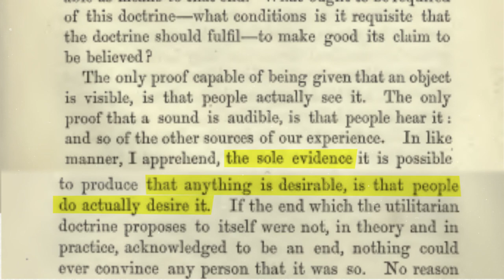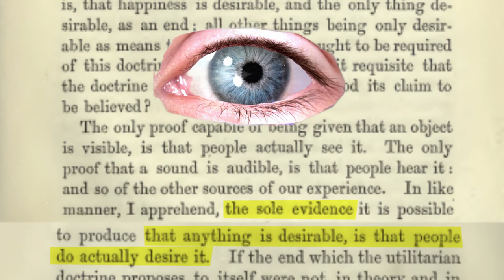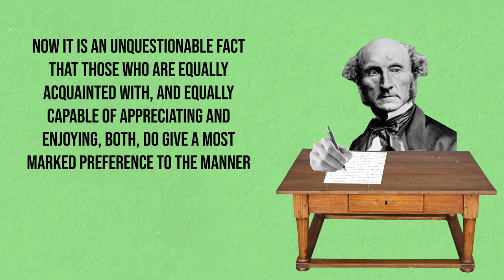John Stuart Mill on The Good Life: Higher-Quality Pleasures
John Stuart Mill believed that the good life is one that maximizes happiness and minimizes pain. He argued that higher-quality pleasures, such as intellectual pursuits and personal relationships, are more valuable than lower-quality pleasures, such as physical pleasures. According to Mill, the pursuit of higher-quality pleasures leads to a more fulfilling and meaningful life.

★★★ TIMESTAMPS ★★★
00:35  Mill’s Hedonism
01:31  Bentham and Pushpin
02:14 “Qualitative” Hedonism: A Plurality of Pleasures
03:04  The Competent Judges Test
05:19   Unanswered Questions
05:43   Conclusion: Is Mill’s Qualitative Hedonism Plausible?

Dale E. Miller is a Professor of Philosophy at Old Dominion University and the editor-in-chief of Utilitas.

Source:
The essay "John Stuart Mill on The Good Life: Higher-Quality Pleasures" was published first on the 1000wordphilosophy website You can find this essay along with other philosophical essays :

Credits
Thanks to the websites I used their free materials including images, sounds, and videos :

Currently, I work on multiple projects as a freelance motion designer. Your support will make it possible for me to just work on this channel and do what I love the most, creating high-quality videos for you. It would be a pleasure if you supported me!